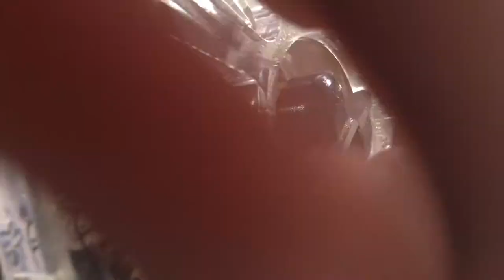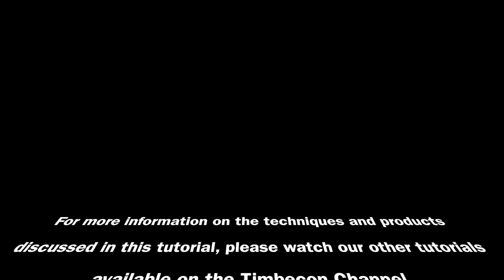The Router Bits - Making a Round Dish with your Router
In this episode of The Router Bits, Patrick uses router bits for much of the creation of a lovely two-tone wooden bowl. In the process, he discovers the cost of being a little too eager and how human error can be reversed into advantage...